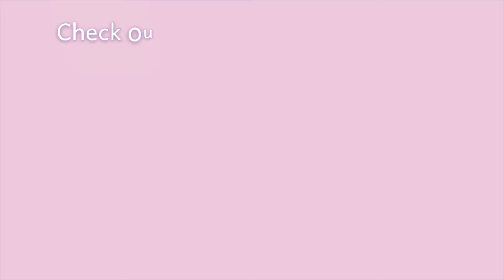Traffic Light Cake Topper Tutorial/Racing Themed Cake Decorating Idea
Hi everyone, in today's video I show how to make racing traffic light cake decoration. I've made these a few times for racing themed cake and cupcakes. These would be fab for a Father's Day cake or cupcakes.

I also go into more depth about the tutorial in my blog post, so it's definitely worth a read! I also share my other racing themed cake and cupcakes too.

The traffic light is made entirely from modelling paste and you will find a list of everything used in the tutorial, at the bottom of this description.

This is the final part of a series of 3 racing themed cake topper tutorials. Links below to the other 2.

If you're new to my channel, I would like to say welcome! I create all my tutorials from scratch and try to make them as easy as possible, while using the minimum amount of tools. I often try to adapt and use equipment that you may already have in your kitchen! You will also find lots more ideas and tutorials on my cake blog!

Also please share to anyone you feel make like it!

Small amounts of red, green and yellow sugarpaste (fondant)